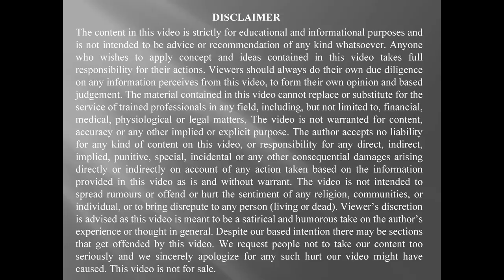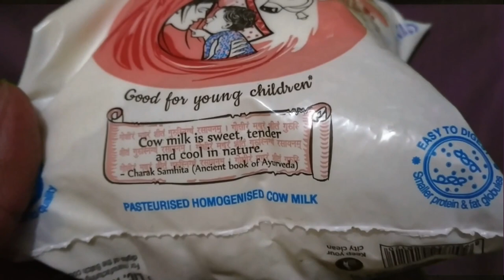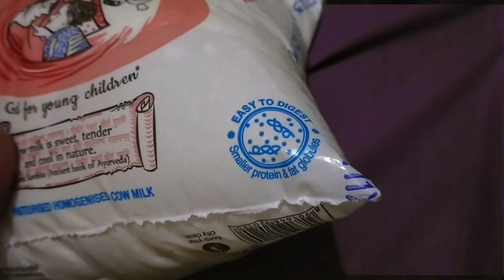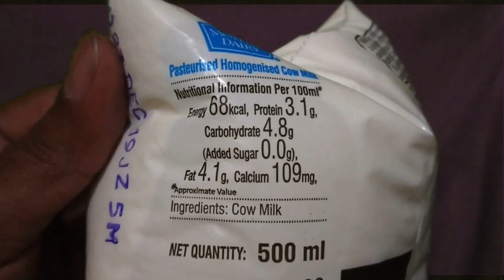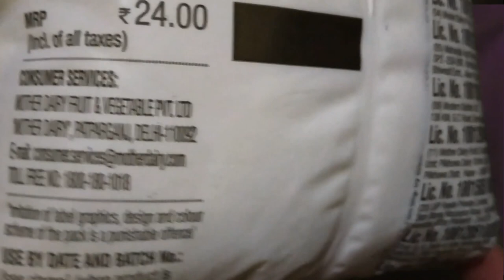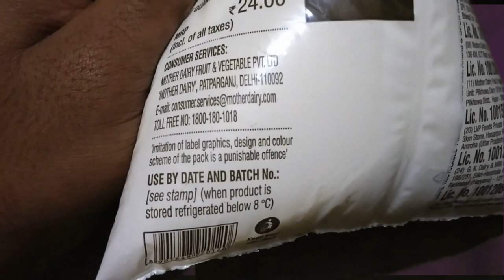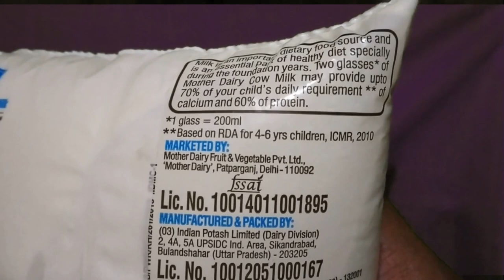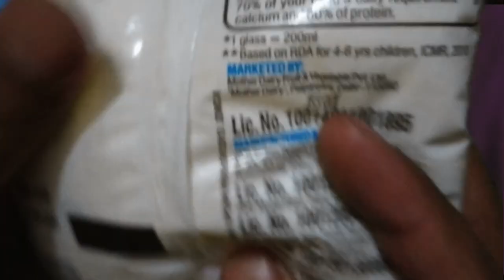what is written on pouch of cow milk(mother dairy)? Detail analysis.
hi friends this video is about analysis of different word written on pouch of cow milk(mother dairy).